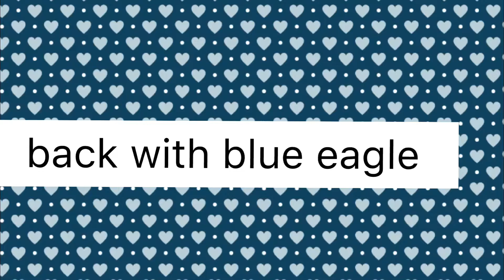Super hero academy season 1 episode 5 rise of regre part 2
Were half way through the season